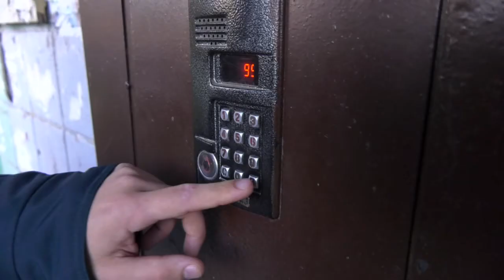Сотрудники МЧС провели мероприятие "Не прожигай свою жизнь!"